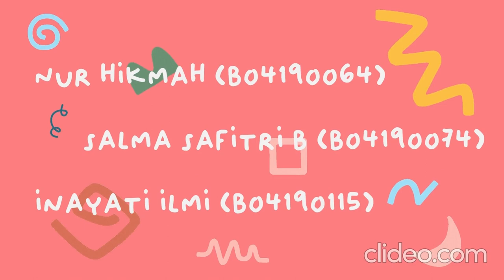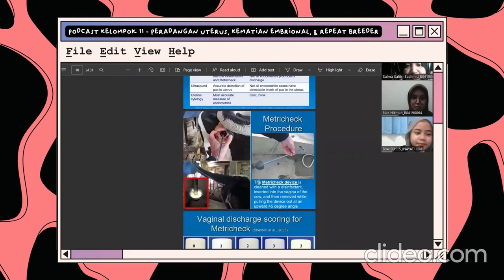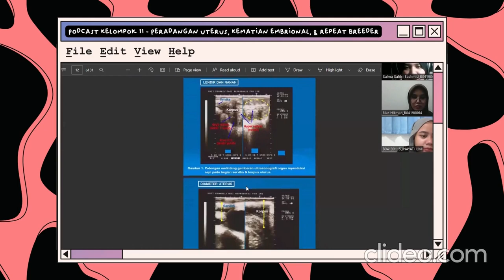Kuliah K2 11 Peradangan uterus, kematian embrion, repeat breeder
Kuliah K2 11 Salma Safitri Bachmid B04190074 Peradangan uterus, kematian embrion, repeat breeder   S